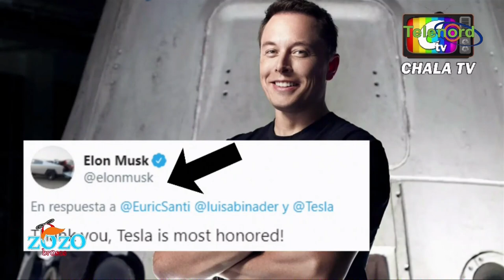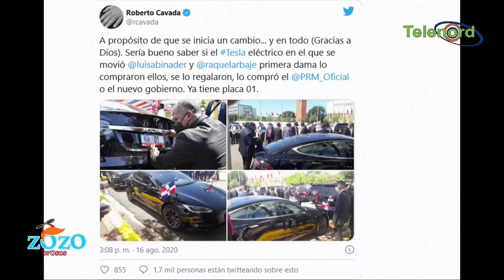Cavada critica carro ecológico de Abinader pero no criticó el BMW de Danilo